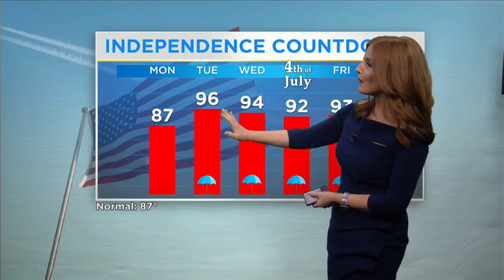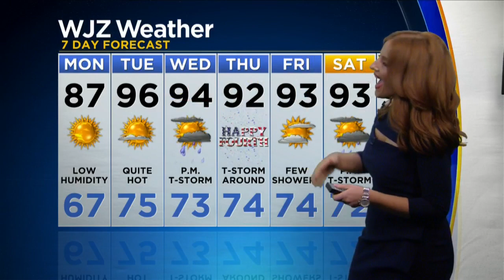Meg McNamara Monday Morning Weather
There will be plenty of sunshine today with temperatures in the high 80's.